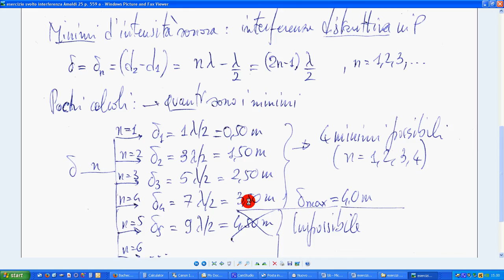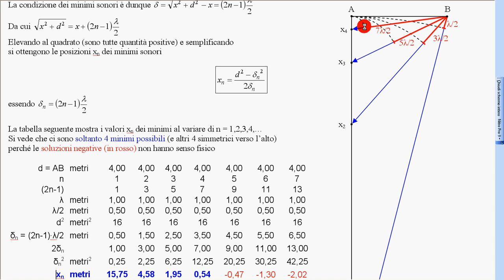62g esercizio altoparlanti Amaldi 25 p 559